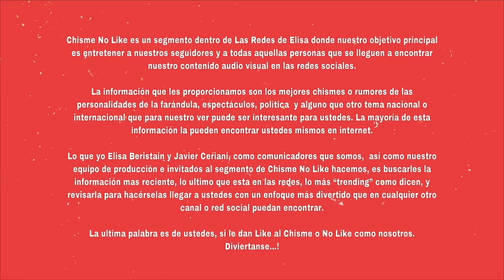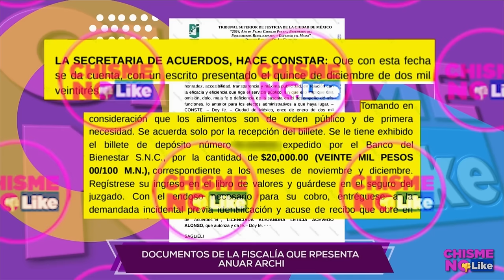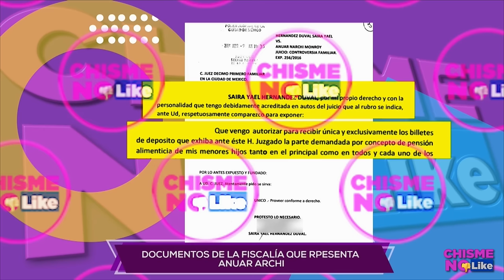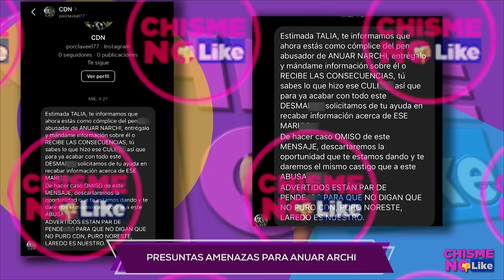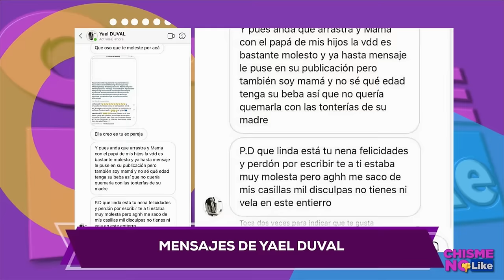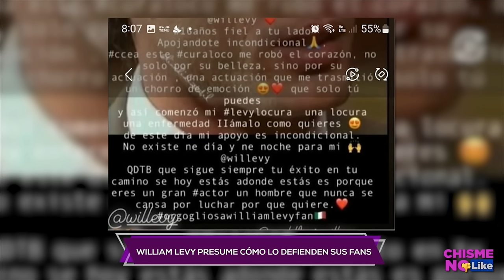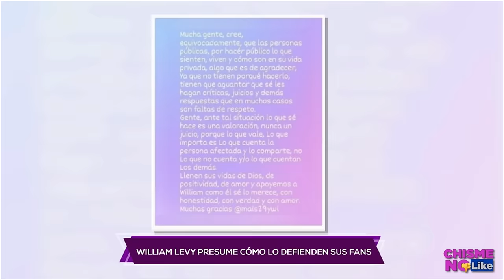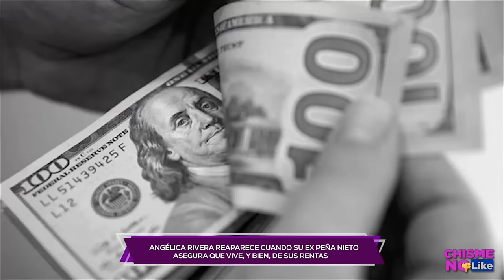NOVIA DEL FOFO MÁRQUEZ NO PUEDE MÁS Y CONFIESA / PEÑA NIETO Y ANGÉLICA RIVERA REAPARECEN DESCARADOS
-  Hoy 18 de Abril de 2024 con ELISA BERISTAIN y JAVIER CERIANI en Chisme No Like 🔴 TOTALMENTE EN VIVO

TEMA ANTERIOR:  HOY SORPRESA A PATI CHAPOY TRAICIONADA / ELISA BERISTAIN HABLA DE DIVORCIO EN SU 25TH ANIVERSARIO

TOP DE HOY 👇

ENRIQUE PEÑA NIETO COMO EL AUTÉNTICO SEÑOR BARRIGA, ¡DICE VIVE DE SUS RENTAS! Y CASUALMENTE REAPARECE EN REDES Y SIN PENA ALGUNA, SU EX LA CABEZONA, ANGÉLICA RIVERA ¿QUÉ ES LO QUE ESTÁ TRAMANDO ESTA EX PAREJA PRESIDENCIAL?

ODOS LOS DETALLES DE LO QUE OCURRIÓ EN EL JUICIO MÁS CALIENTE DE LOS ÁNGELES... GLORIA TREVI, SERGIO ANDRADE Y MARY BOQUITAS... EN LA SILLA DE LOS ACUSADOS, AQUÍ TODOS LOS DETALLES DE LAS VÍCTIMAS NARRÁNDOTE EL INFIERNO VIVIDO.

¡EN EXCLUSIVA! CAPTAMOS A ELISA VICEDO LLEGANDO A LA CIUDAD DE MÉXICO, ACUDIÓ A LA FISCALÍA PARA CONTINUAR CON EL PROCESO LEGAL DE ABUSO SEXUAL Y HASTA LEVANTA LA VOZ PARA APOYAR A GOMITA AHORA QUE SE CONVIRTIÓ EN SU TERAPEUTA.

¡EN VIVO! EL AGRESOR DE YAEL DUVAL, LA ACTRIZ DE VECINOS, HABLA DE LO SUCEDIDO Y CUENTA SU VERSIÓN DE LA HISTORIA.

ENTRAMOS AL LIVE DE LA EX DE ANDY RUIZ, ACTUAL PAREJA DE MAYELI ALONSO, ¡Y NOS SILENCIÓ! Y TODO POR QUERER SABER SI SUS HIJOS YA SABEN DE LA LLEGADA DE UN HERMANITO.